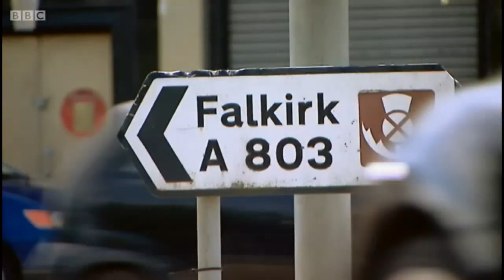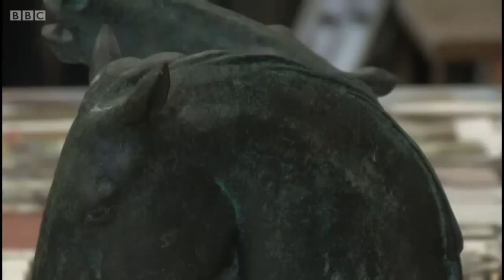The Kelpies Project features on The One Show, BBC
Featuring curved steelwork by The Angle Ring Company and Fabrication by S H Structures, The Kelpies is set to be one of Scotlands most iconic pieces of Public Art.

The Kelpies tower a colossal 30 metres above the Forth & Clyde canal and form a dramatic gateway to the canal entrance on the East Coast of Scotland. Sculpted by Andy Scott, The Kelpies are a monument to horse powered heritage across Central Scotland.